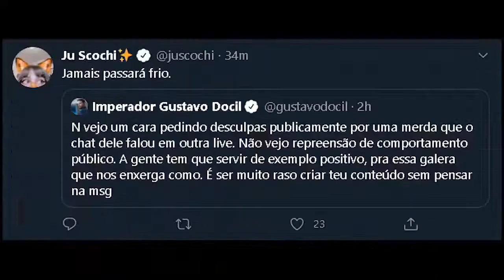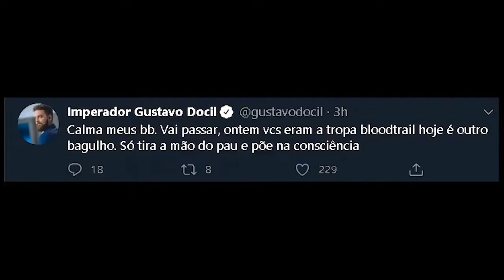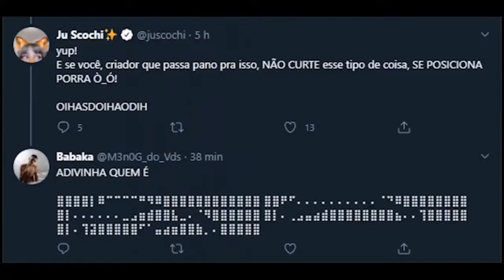Smurf do muca old times